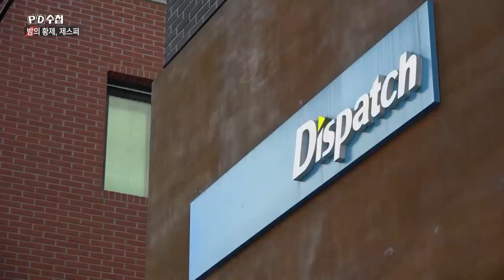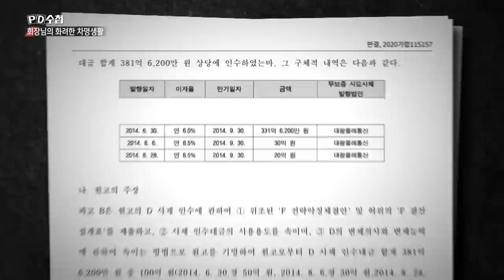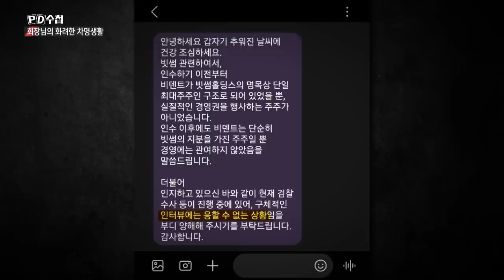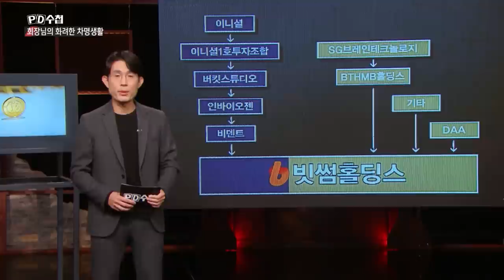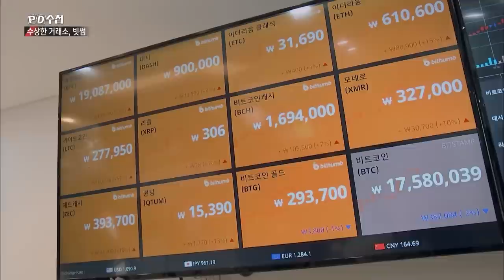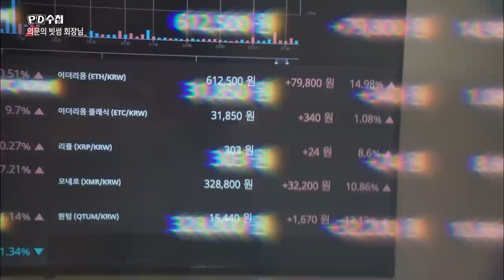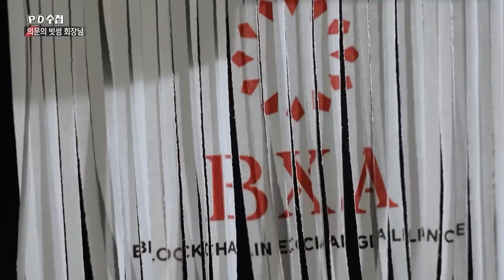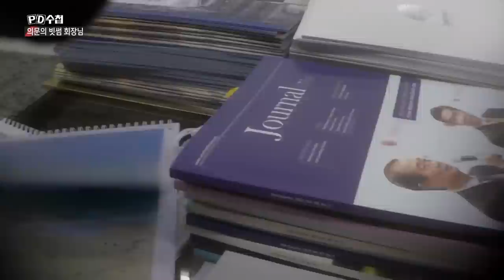[Full] 수상한 빗썸과 의문의 회장님_MBC 2022년 11월 8일 방송